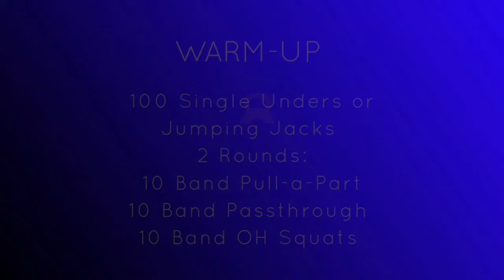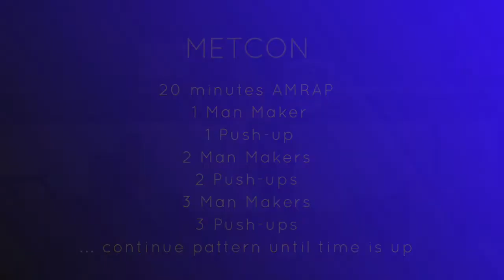WOD 170221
Warm-up
Warm-up
• 100 Sinlge under or Jumping Jacks

2 rounds:
• 10 Band Pull-a-parts
• 10 Band Passthroughs
• 10 Band Overhead Squats

Strength
4 Rounds
10 Kneeling Press (left/right)
10 Split Squat per leg

Metcon
Metcon (AMRAP - Reps)
20 min AMRAP:
• 1 Man Maker
• 1 Push-up
• 2 Man Maker
• 2 Push-ups
• 3 Man Maker
• 3 Push-ups
… continue pattern until time is up.